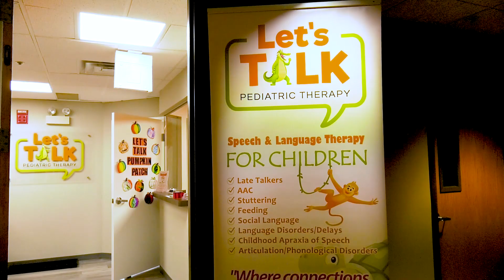Let's Talk Pediatric Therapy Ribbon Cutting on October 19, 2023